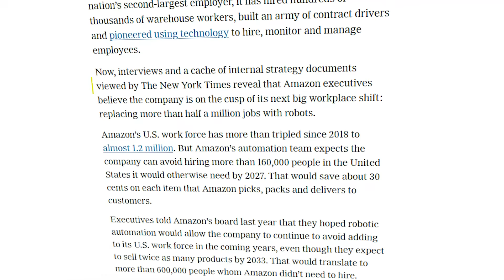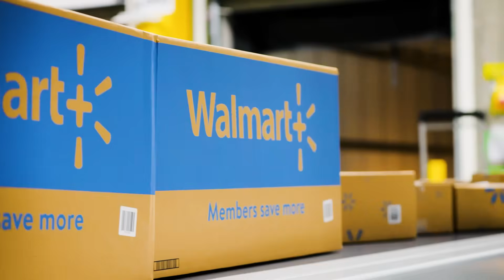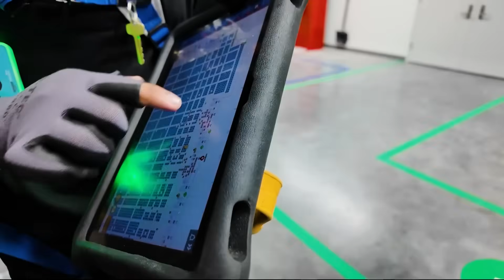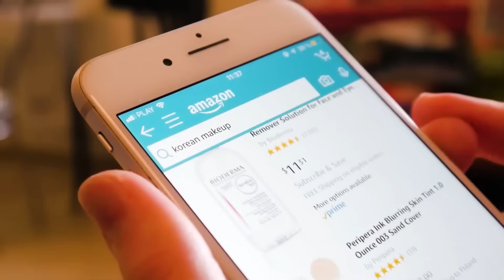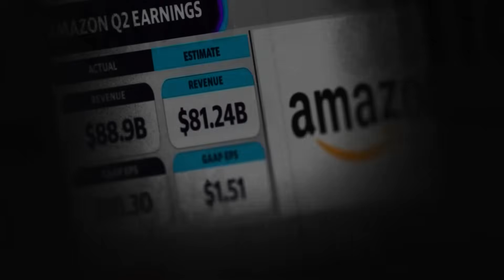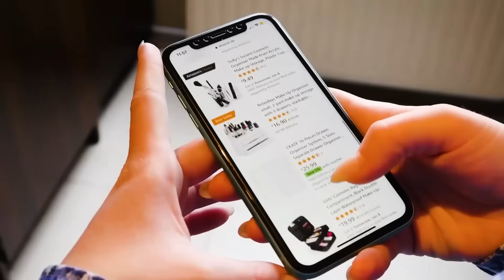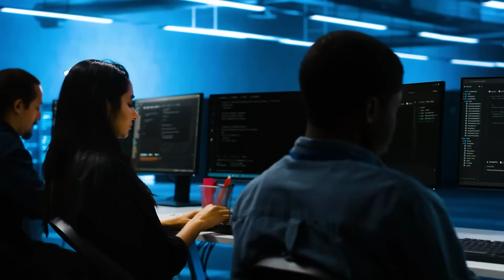Amazon’s About to Deploy a Tsunami of AI Robots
Amazon's Plan to Cut 600,000 Jobs
Amazon’s Building an Army of AI Robots
Amazon’s Building $Billion Army of AI Robots
A Tsunami of Robots is Coming